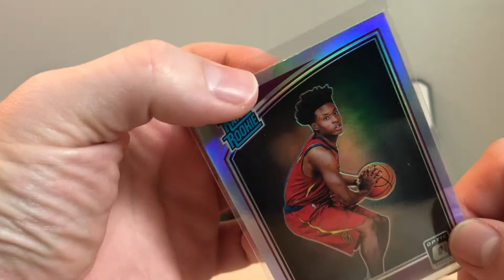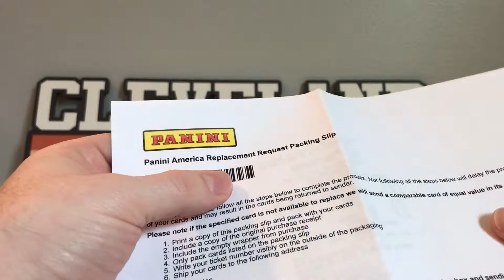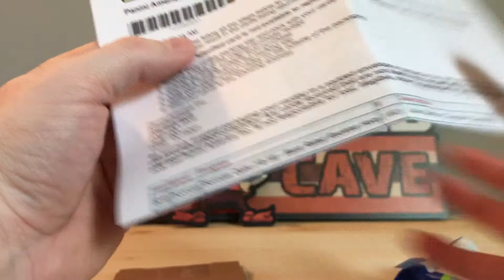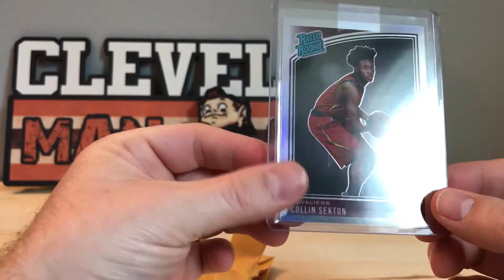How Long Does Panini Take To Replace A Damaged Card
Just a quick video documenting the process I followed to request a replacement card from Panini. Keep in mind, you need to submit the original receipt and empty pack the card came from.